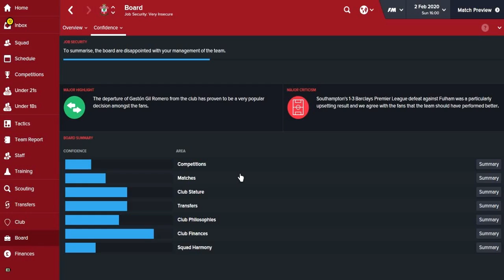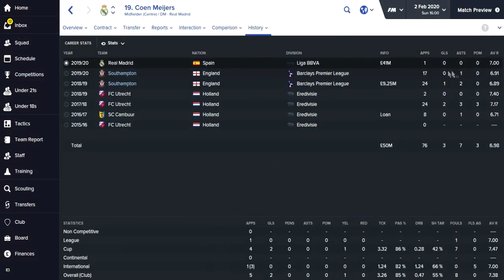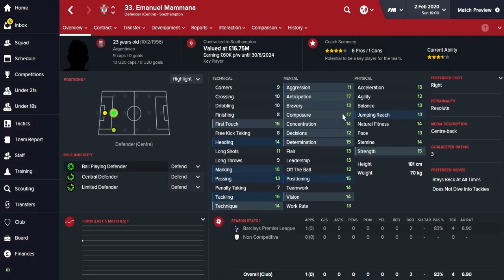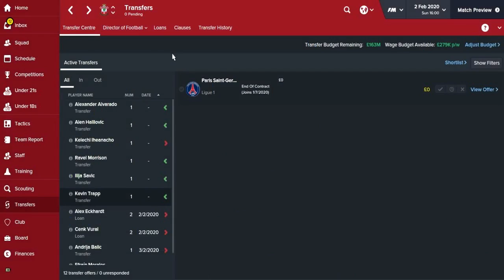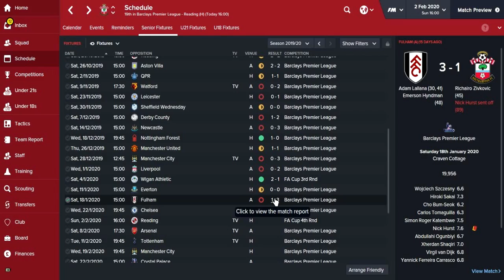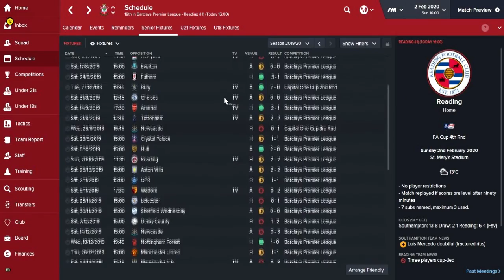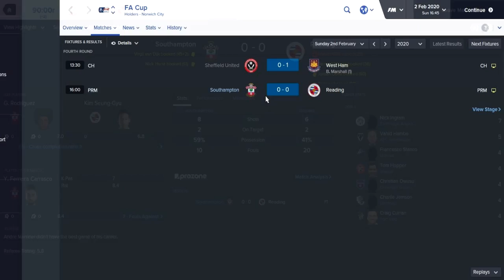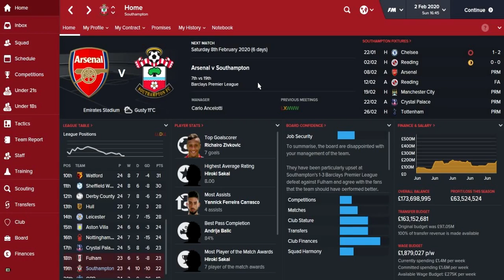Football Manager 2016 | FM16 - Southampton Series - Episode 20 (Transfers + FA Cup 4th Round)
Slick passing Southampton will be my first challenge on this years version of Football Manager! Watch me take on the English Premier League as I try to dismantle the big spending teams recent dominance and try to explore the depths of the UEFA Champions League! If you enjoy the series please give the video a like rating to show your support and head over to my channel and subscribe to keep up to date with my latest videos!